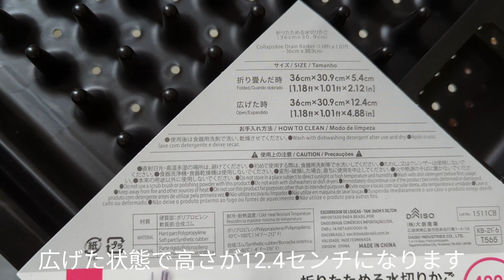賢く収納 折りたためて便利な水切りかご【100円ショップDAISO】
水切りかごが折りたためる？
すごく気になったので買ってきました。

詳しい結果は、動画を見てください。

最後まで動画を観てくださると嬉しいです(^^)

実は2020年12月10日から洋裁専門のチャンネルをスタートしました。